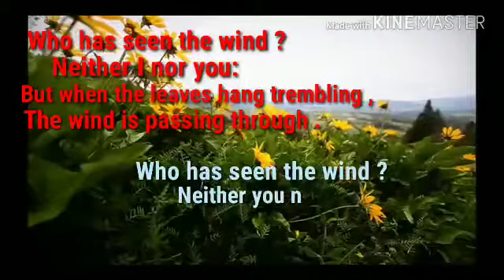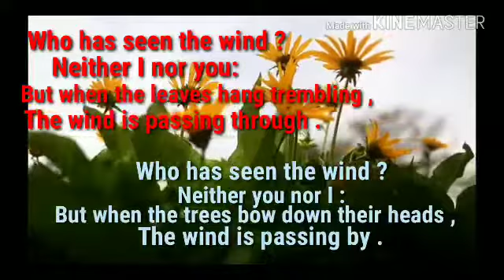Class 4 English Secrt Lp school lesson 3 who has seen the wind poem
Online class class4 lesson 3 explanation in assamese